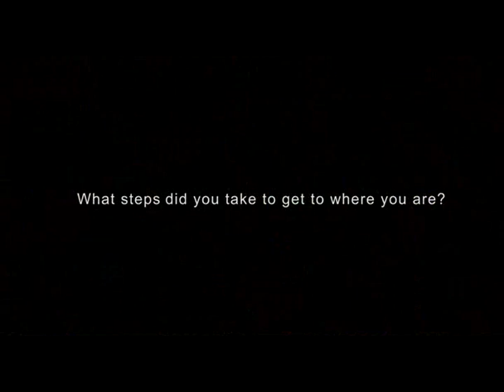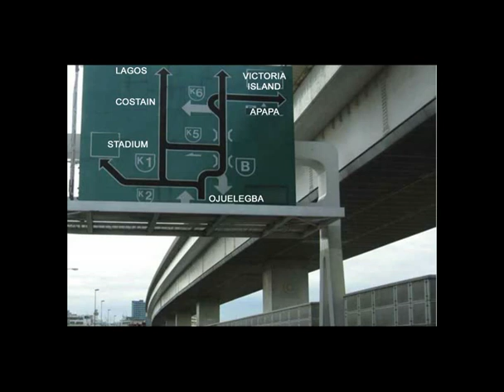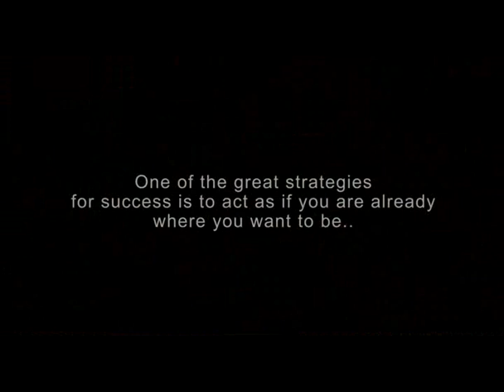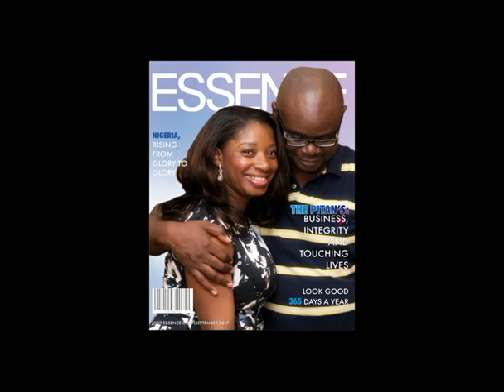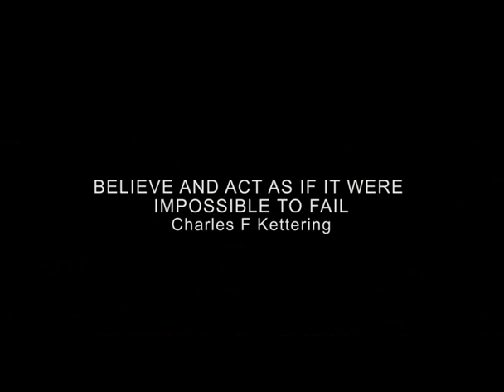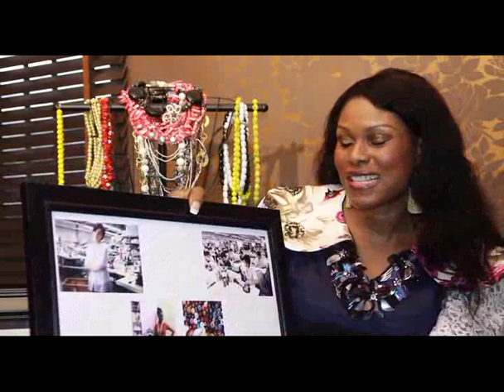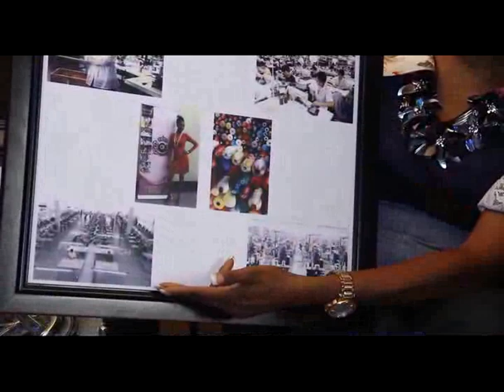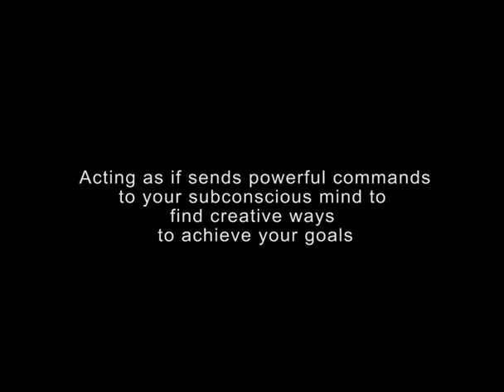WOW D.I.V.A.S NEW DOCUMENTARY.flv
A look into 2017
Directed by Tosin Adeleye